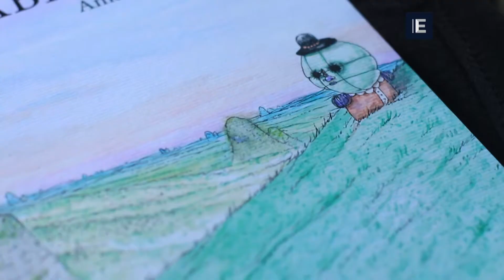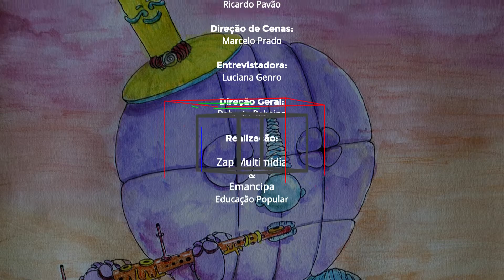Emancipa Cultura - Amaro Abreu